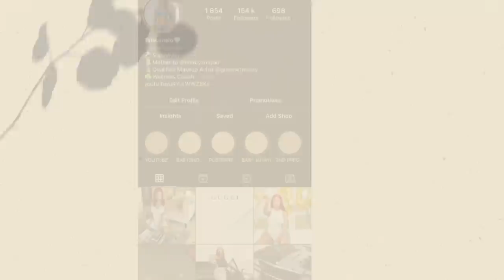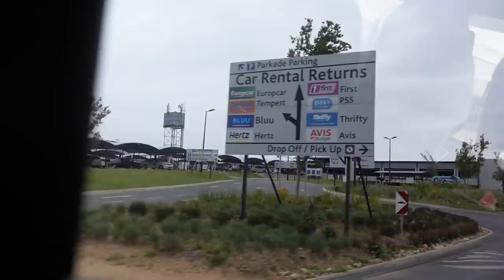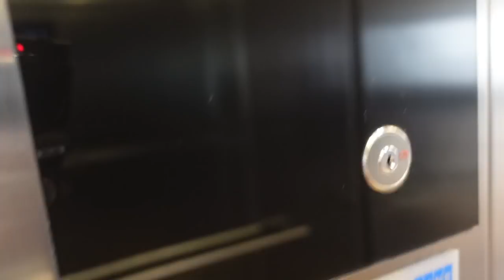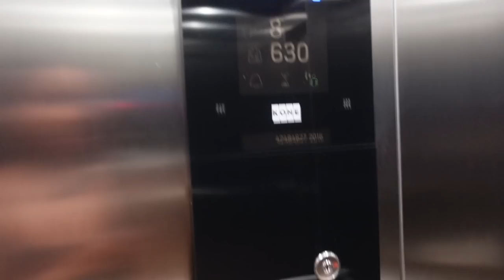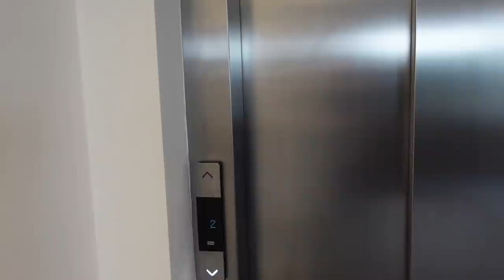VLOG: Hubbys's Bday Part 2| Cape Town| Famcation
Hey Twamz ❤️❤️

Finally done with part 2 for hubs bday in Cape Town, it was such a wholesome Family getaway .I loved every moment and I'm so grateful to make such beautiful memories with my family. Hope you enjoy the vlog as much as I enjoyed the experience and editing was literally taking me back to such a lovely famcation.

I Love you Twams.❤️❤️